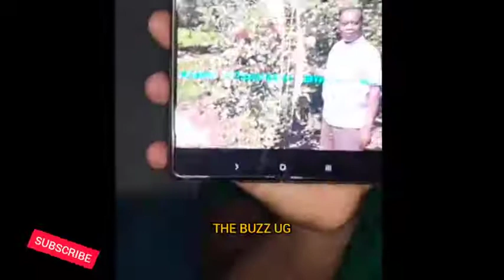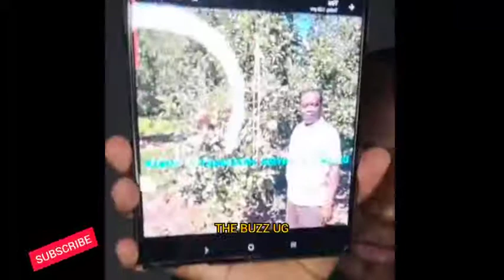Ono Bwino: Lumbuye wuno alesse Bwino kumutabani wa Bobi Wine, Solomon! Bamafia bagala mutemula.